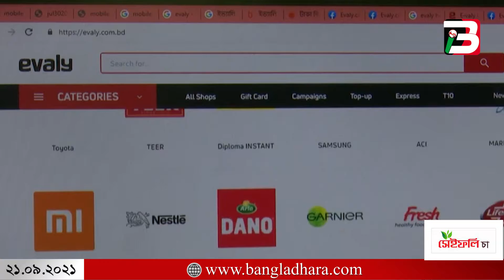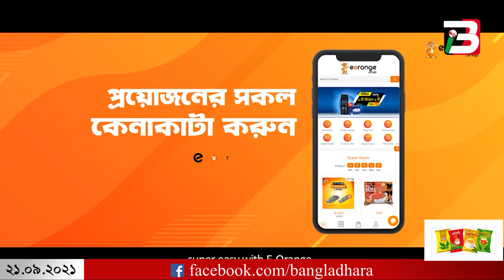চটকদার বিজ্ঞাপন দেখে বিনিয়োগ না করার পরামর্শ বিশ্লেষকদের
ই-কমার্সের বিরুদ্ধে অভিযোগ অহরহ। বিনিয়োগকৃত টাকা ফেরত পাওয়ার আশায় দিন গুনছে গ্রাহকরা। চটকদার বিজ্ঞাপন দেখে বিনিয়োগ না করার পরামর্শ বিশ্লেষকদের।